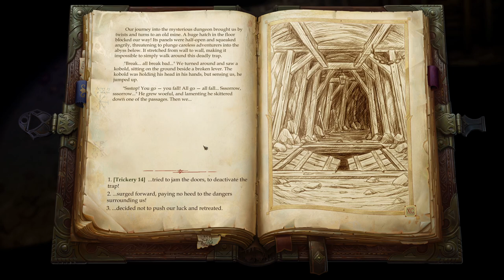05 - Pathfinder: Kingmaker (SK/CZ) - Zostup do baní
Po minulom povrchovom prieskume (bojom :D) sme sa dnes vydali do opustených baní. Oukej, nie až tak opustených - koboldi dolu držali v zajatí Jaethal, ktorú sa nám podarilo vyslobodiť. Keďže dolu boli pomerne vyčerpávajúce boje, na záver sme sa vybrali na povrch spamätať sa.

Ak máte záujem vidieť v budúcnosti nejakú konkrétnu hru, zapojte sa do ankety: